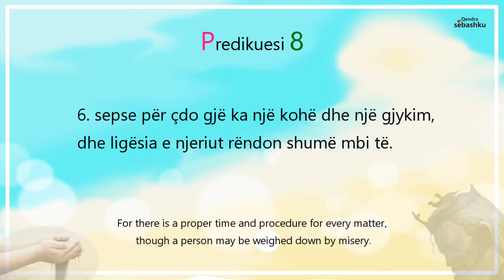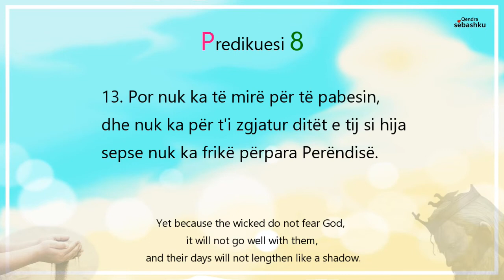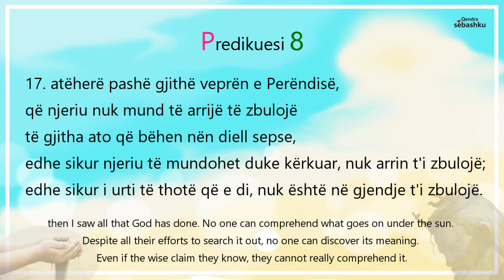[Leximi i Biblës] Predikuesi 8.(전도서 8장)/Bibla audio shqip/Albania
- [Leximi i Biblës] Predikuesi 8./Bibla audio shqip/Albania